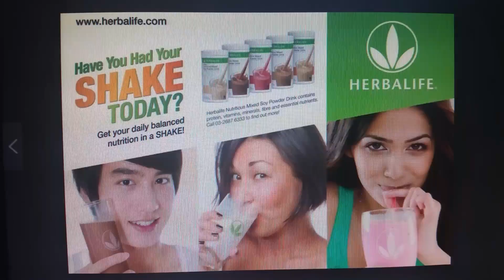Ottawa, Ontario Herbalife Ind. Dist. C. Arthur -lose weight, burn fat